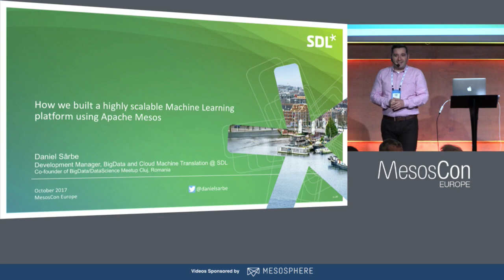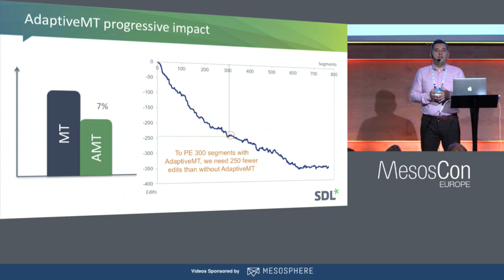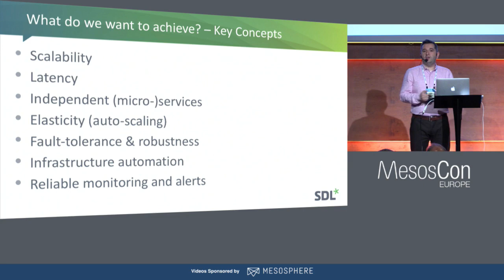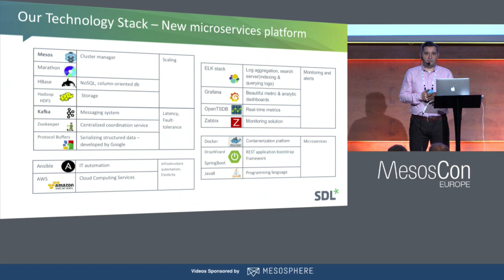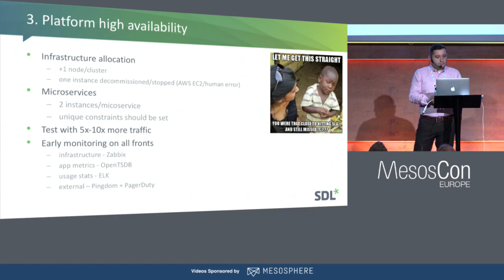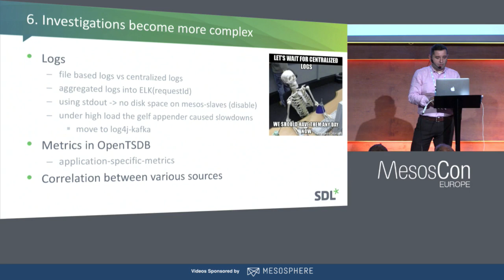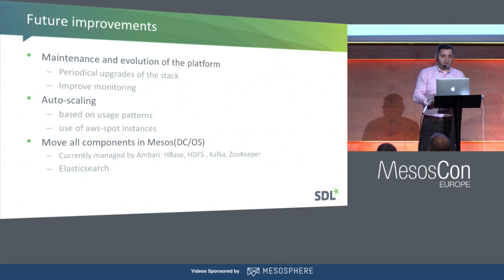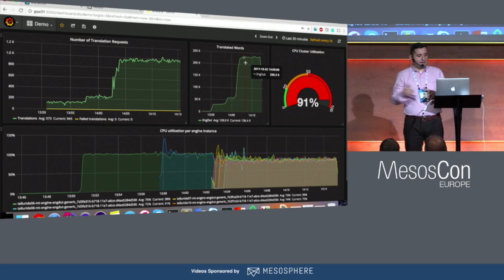How We Built a Highly Scalable Machine Learning Platform Using Apache Mesos - Daniel Sârbe, SDL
Is there a way to combine new architectural patterns such as micro-services with Big Data technologies and run everything in Mesos?

In this talk I will present a novel, highly scalable Machine Learning platform for our Machine Translation use-cases.

I will explain how, in order to reach this goal, we have combined a wide variety of Big Data technologies(like Kafka, HBase, Hadoop), and I will discuss the challenges that we have faced along the way. I will also present how we adopted a containerized micro-services architecture(based on Mesos, Docker, Zookeeper) in order deploy our highly scalable Machine Learning platform.

About Daniel Sârbe
Daniel is leading the Big Data and Cloud Machine Translation group at SDL and in the last two years he was involved in building a highly scalable Machine Learning platform using some technologies from the BigData ecosystem like Kafka, HBase, Hadoop HDFS, ELK, Mesos in combination with new architectural patterns such as micro-services. Previously he worked on a Hadoop-based data pipeline that processes Petabytes of unstructured data; the resulting clean data is used to increase the quality of SDL’s Statistical Machine Translation engines. Daniel is also involved in the local Big Data Cluj Romania community as a meet-up organizer/speaker in the effort to raise the awareness of the Big Data, Hadoop, Spark, Machine Learning fields.